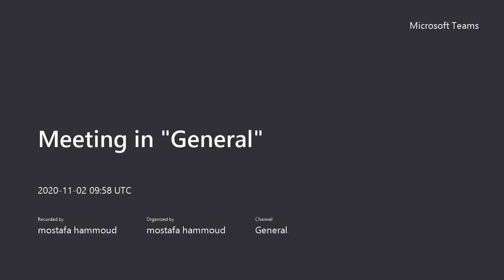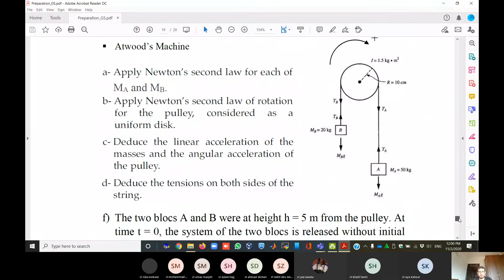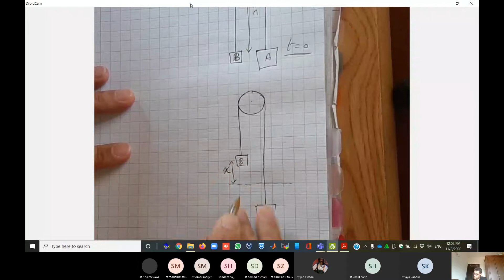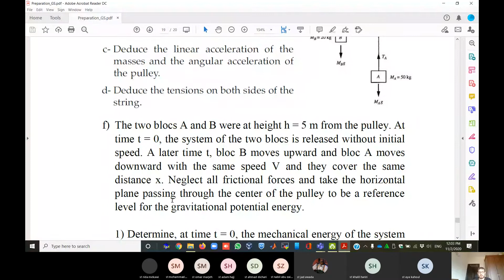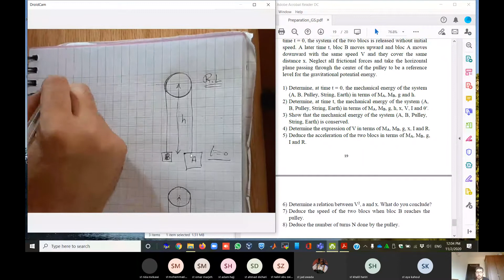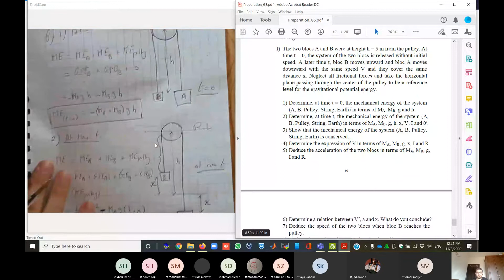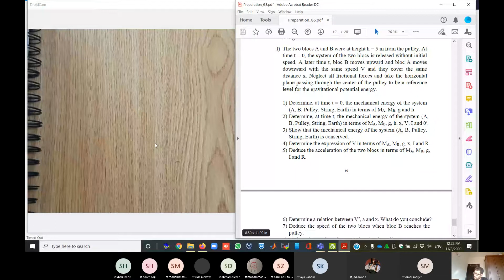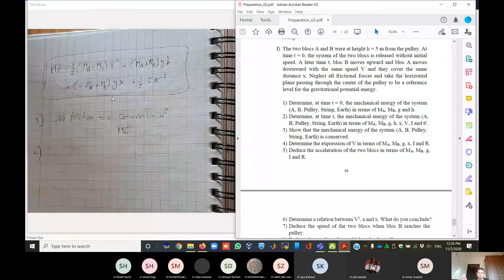Session 10 - Physics for G12(GS) - Exercises about Mechanical Energy for Rotation by Mostafa Hammoud